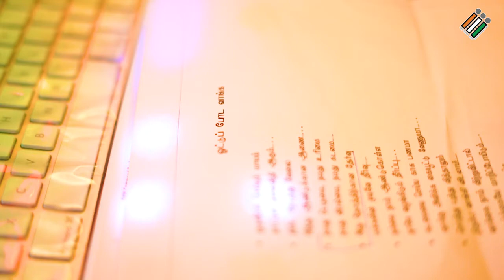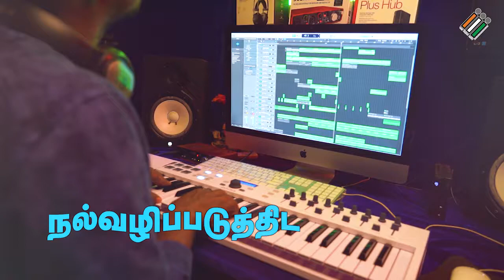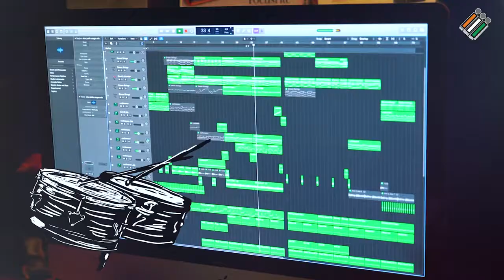Vote Poda Vaanga - TN Election 2021 Awareness Song -100 Voting Song - Ranipet District - EJ Johnson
Singer  - EJ Johnson
Lyrics  -  Mr.Sivakumar IPS Ranipet

Chorus

Sai Sachin
Subashkanth
EJ Johnson

Mixing and Mastering - Jerome Allan Ebenezer

Song Recording Studio - Jason Studio (vellore)

Recoding Engineer - Jerome Allan Ebenezer

Music  programming

Keyboard and synth programming - EJ Johnson

Rhythm programming - H.lawrence

Guitar - Roger Benjamin